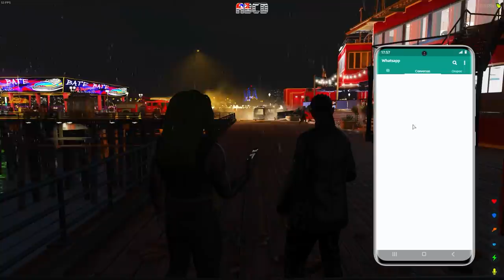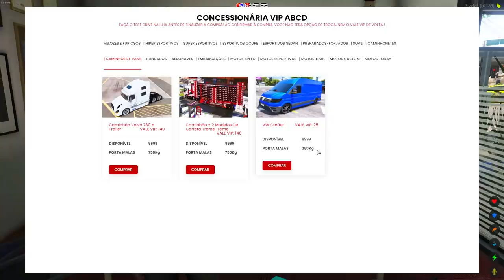GTA 5 ROLEPLAY BRASIL - FAVELA NEGOU CAÇA-NÍQUEIS !? - *deu ruim!* - (12ª TEMPORADA EP 02)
Fala pessoal, bora assistir GTA 5 ROLEPLAY BRASIL - FAVELA NEGOU CAÇA-NÍQUEIS !? - *deu ruim!* - (12ª TEMPORADA EP 02)